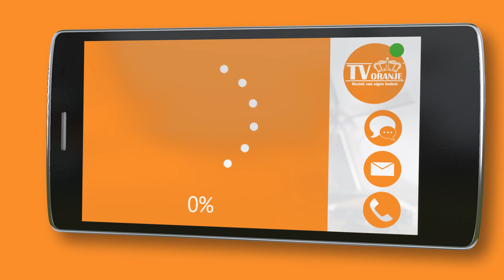TV Oranje app videoboodschap - Marja van Maasacker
Via de TV Oranje app stuurde Marja van Maasacker een videoboodschap in. Wil je ook een videoboodschap inspreken? Download dan nu de TV Oranje app op je telefoon of tablet